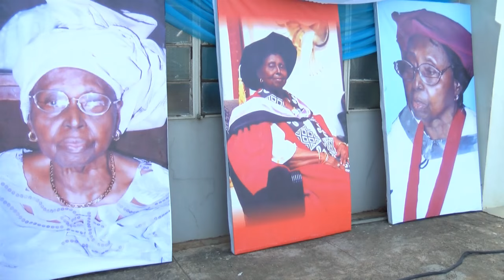Metrofile: Service Of Songs For Late Chief HID Awolowo 05/12/15